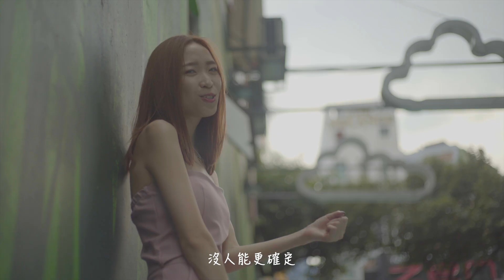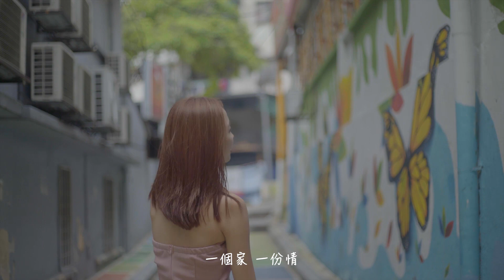《 City of Dreams 》 Cover by mi2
原唱 : Victor Lee 李俊颉 & Miko Wong黄洁琪
翻唱 : Yanice Ng 吴宓蒽@mi2 & Henna Ng 吴宓蕙@mi2
录音后制 : Cavier@Warm Music
拍摄 / 剪接 : Bryan Chai 詠洆
服装赞助 : Walk In Style

歌詞 :

生命中的歸宿 住在這裡
一個家 一份情
沒人能更確定

擁有一顆真心 愛得更全力
陽光照亮了家庭
幸福找到意義

梦想的  City of Dreams
帶著我們去為愛前進

茫茫人海中 找份安定
落葉歸根 都是同樣的心

值得我們去努力經營
漂到了哪裡 幸好有你
牽掛的心 守護一生的約定

City of dream

Just for you and me